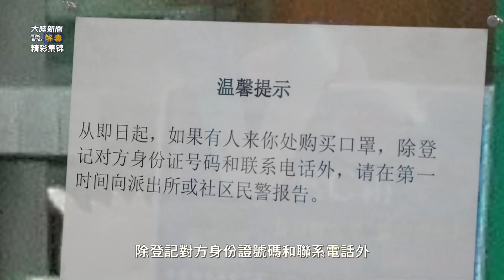他们为什么逃离？探秘华为｜【逃离华为】｜经典搞笑合集尽在大陆新闻解毒｜精彩集锦片段回顾44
笑着就把画皮揭了——大陆新闻解毒
内有6個欄目：
🔝严真点评：口放利劍，直擊七寸
🔝时事小品：歡笑中醒腦提神
🔝外交部大实话：外交部裡的「實在哥」，聽不到的大實話
🔝雷人咖啡：看雷人咖啡，品味人生百態
🔝新闻串串烧🔥：不一樣的「新聞解毒」
🔝电影：了解真相，才能看清亂象紛繁